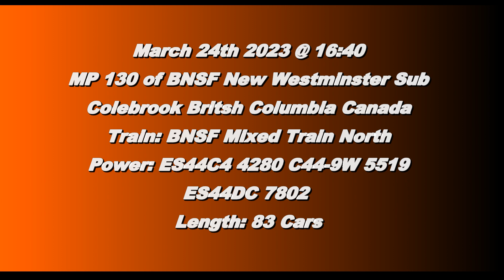Trains BC 2023: BNSF Mixed Train North @ Colebrook Canada 24MAR23 ES44C4 4280 Leading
BNSF ES44C4 4280, C44-9W 5519 and ES44DC 7802 Leads a 83 Car Mixed Train North